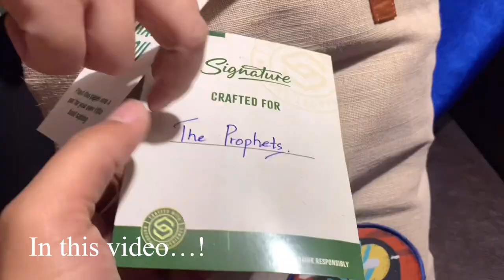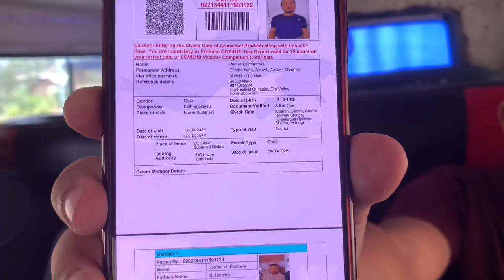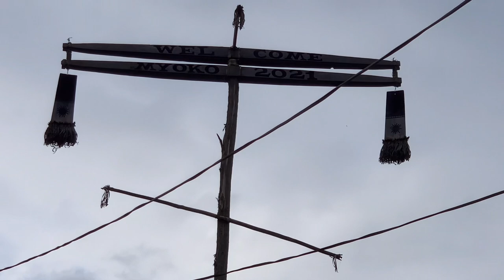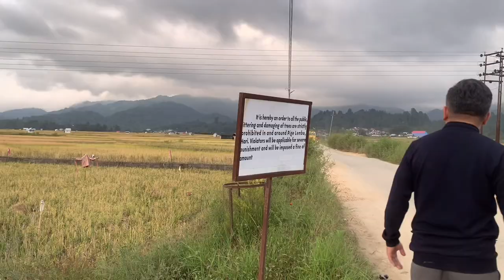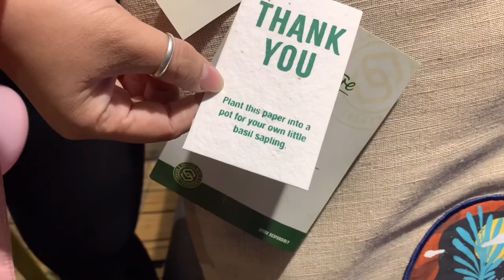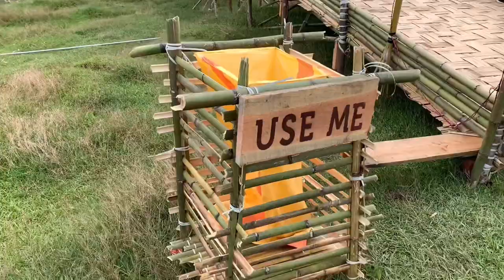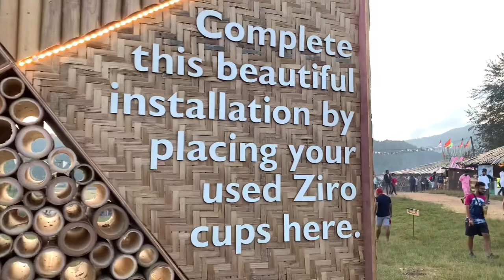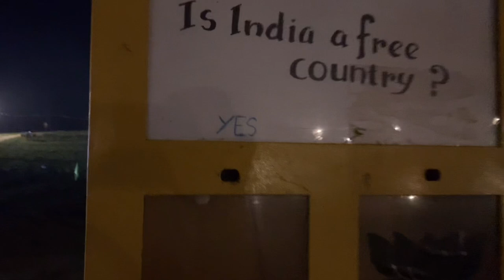The Prophets at ZIRO Festival | Full Documentary | Drum Vlog